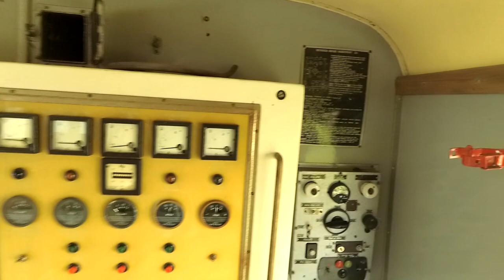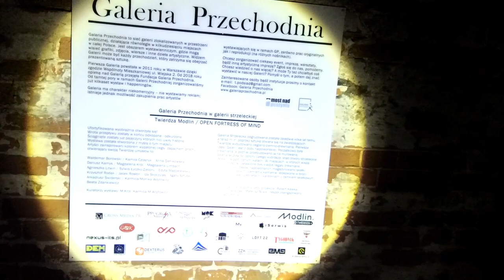Twierdza Modlin cz.2/2 historia w "pigułce"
Historia Twierdzy od potopu szwedzkiego po czas obecny...